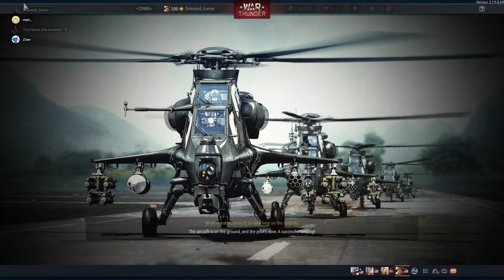War Thunder | Its Better With Friends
Welcome back to war thunder, and today I'm playing with some friends helping one get silver lions for a recent vehicle they purchased. There is not much more to it than just us having fun and being chill. I hope you enjoy it.